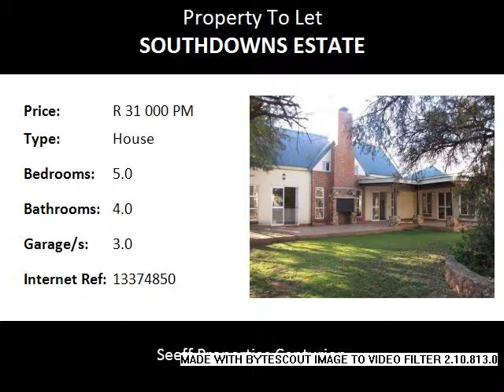5.0 Bedroom House To Let in Southdowns Estate, Centurion, South Africa for ZAR R 31 000 Per Month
Bedrooms: 5.0
Bathrooms: 4.0
Garages: 3.0
Price: R 31 000 Per Month

Property Description:

Find the peace you are looking for!!  This home offers an open plan kitchen and living area, lounge with bar and three en-suite bedrooms on single level, opening up onto a huge patio with built in braai, perfect for entertaining.
The property has a flatlet with two bedrooms and full bathroom and three garages.
The house has underfloor heating, gas stove and gas geysers. You will find a wood burning fireplace in the open plan living area, as well in the master suite.
A beautiful stand on the very private bushveld area, close to the playpark and gate to Irene Country Club.
Southdowns Estate has natural gas reticulated to each home and has state of the art security.  It is surrounded by a green belt, being the Irene Dairy Farm, Irene Country Club and Agricultural Research Council and has golf cart, pedestrian and cycling routes. Access with fingerprint to Irene Dairy and Country Club directly from Estate.  It is situated near the N1, R21 and has a Gautrain bus stop at the main gate of the Estate.  The whole family’s social membership to Irene Country Club is included.
Schools nearby are Southdowns College, Cornwall Hill College, Midstream and Midstream Ridge, Trinity College.  The estate is situated opposite the Southdowns Shopping centre and in close proximity to Irene Village Mall and Centurion Mall.  Also a stone’s throw from the N1 highway as well as the Gautrain Station